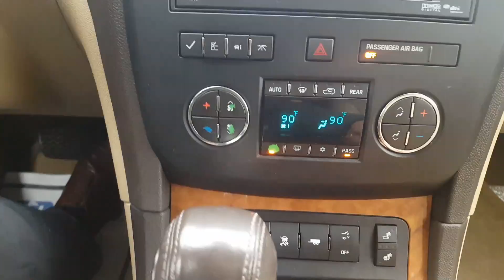2010 Buick Enclave at Patriot